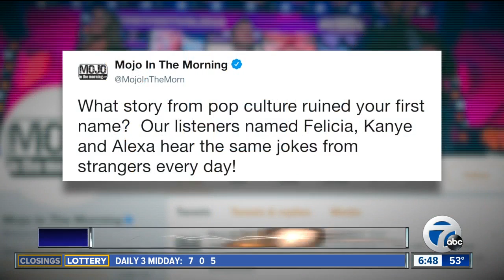Mojo in the Morning: Pop culture events affect how people are treated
This morning, we talked about how certain events have affected peoples' lives due to their names.